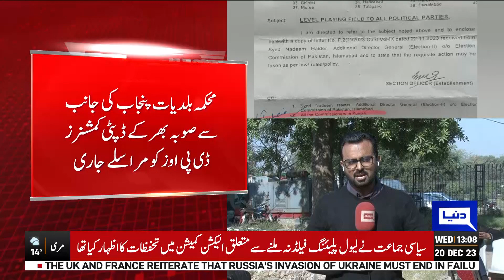Good News For Imran Khan | PTI Big Victory | Dunya News